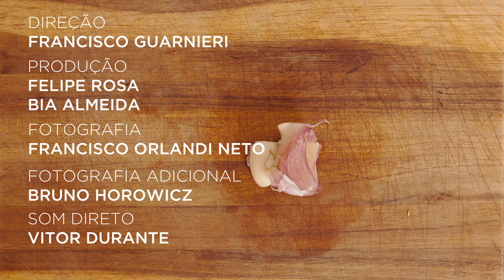Torta (ou bolo) de chocolate com ameixa (com Lina)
Nesta segundasemcarne recebemos a "visita" da Lina, enteada da Marina, para fazer esta deliciosa torta. Ficou muito bom, façam em casa!

Ingredientes:
- 1 xícara deameixa
- 100ml suco de uva
- 140g amêndoa moída
- 45g cacau em pó
- 120 ml água
- 2 colheres sopa azeite
- 2 colheres café extrato de baunilha
- 3 ovos
- Sal a gosto
- Fermento